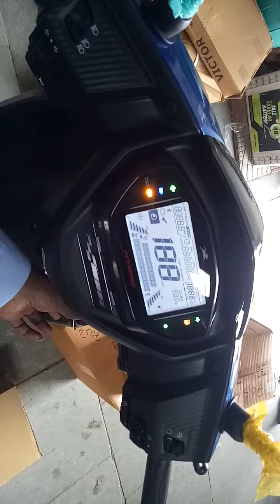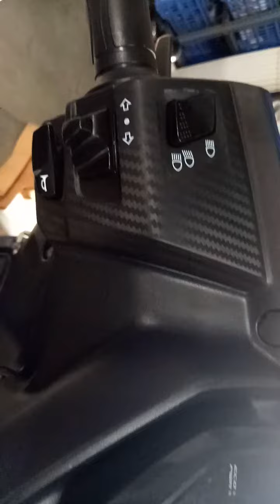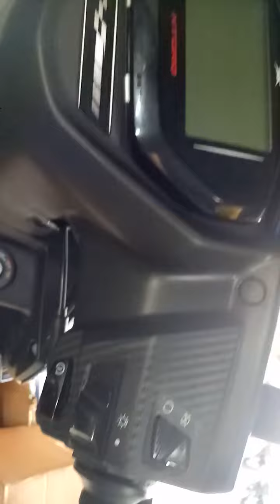TVS NTORQ 125cc First Ride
Tvs NTORQ 125cc Reviews, TVS NTORQ 2018 FUll Review, 2018 NTORQ Tvs, Tvs NTORQ  colors,